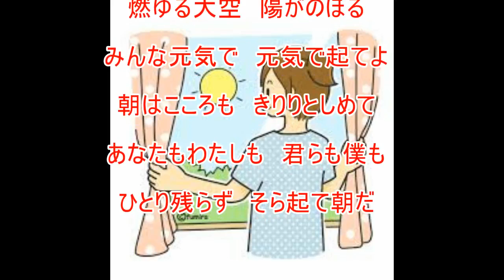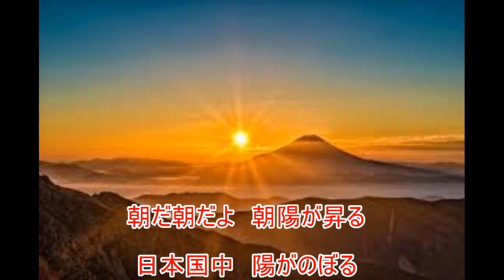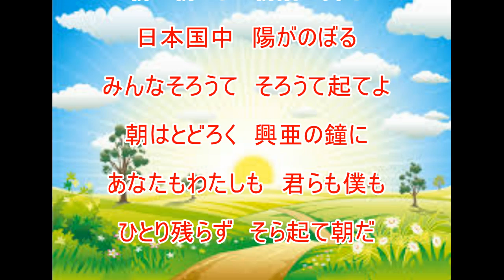朝だ元気で（柴田睦陸・藤原亮子）～ZENZI